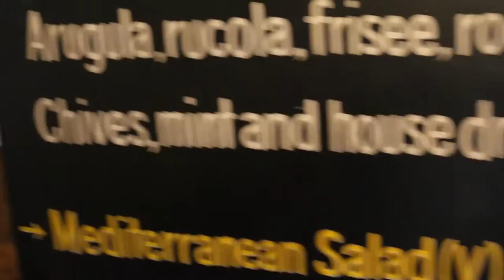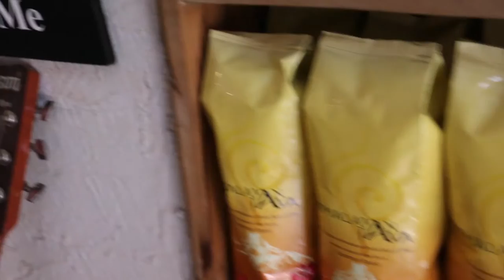Coffee and Doughnuts in Thamel, Kathmandu | NEPAL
Had some editing to catch up on in Kathmandu so I went to my favorite cafe "Himalayan Java" in Thamel. They have good coffee and great internet (by Nepal standards). They even let me behind the bar to film. TWAS A GOOD DAY.

MUSIC

MUSIC WANTED!!

MY GEAR!